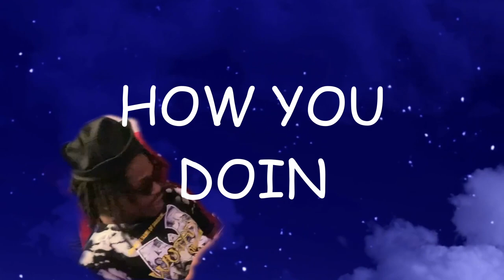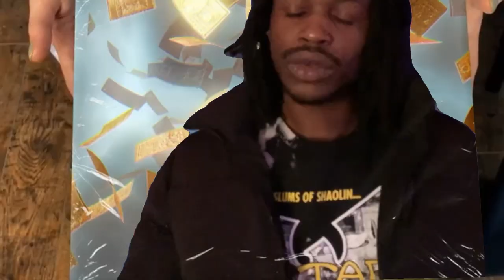Dae Harris - How You Doin (Prod by Dae Harris) Music Video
ADD ME ON INSTAGRAM - @therealdaeharris